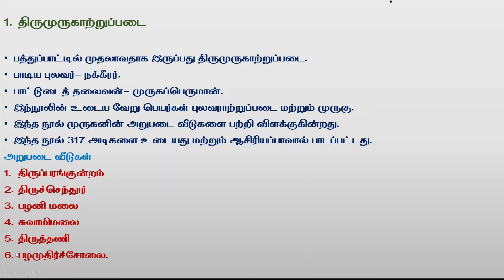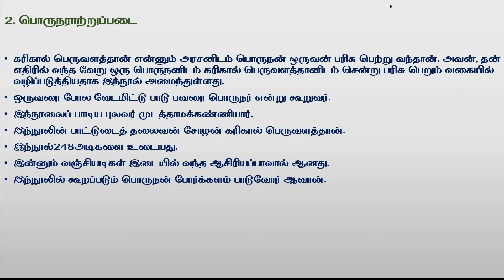பத்துப்பாட்டு நூல்கள் - பொது தமிழ் - TNPSC general Tamil - TNPSC Live test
TNPSC I General Tamil I பத்துப்பாட்டு நூல்கள் | Shanmugam ias academy

Telegram Channels